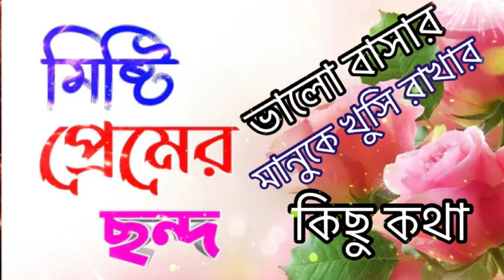ছোট ছোট প্রেমের ছন্দ ||২০২০ নতুন ছন্দ ! ভালো বাসার ছন্দ ।রোমান্টিক প্রেমের ছন্দ ।New bangla Chondo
বন্ধুরা NEW.S.S চ্যনেলের যদি কোন ভিডিও ভালা লাগে তাহলে অবশ্যই লাইক ও কমেন্ট এবং শেয়ার করুন এবং আপনাদের মতামত জানান । আমাদের চ্যানেলে হৃদয় ছোঁয়া ভালাবোসার শায়েরী, কবিতা, ছন্দ, উক্তি এবং গল্প আপলাডে করা হয় ,

আমার চ্যানেলটি subscribe করার পর, পাশে থাকা বেল(২)আইকনটি প্রেস করে রাখবেন,যাতে করে সবার আগে আমার চ্যানেলের নতুন ভিডিটি আপনার মোবাইল, ট্যাব কিংবা ল্যাপটপে নোটিফিকেশন যায় এবং সেখান হতে আপনি দেখতে পারেন।